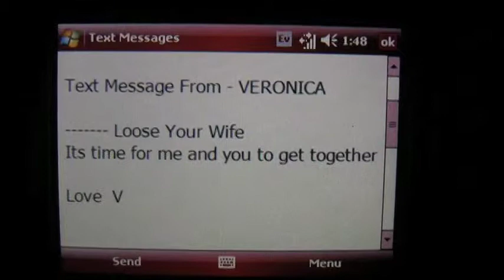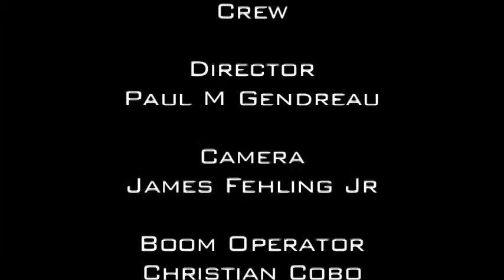trapped in a room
this is my final for film school, it a quick 10 minute story . also look for the out takes from this movie